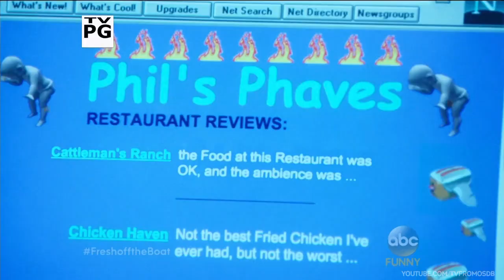Fresh Off The Boat 2x13 Promo "Phil's Phaves" (HD)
Fresh Off The Boat 2x13 "Phil's Phaves" - Louis and Jessica are reeling after Cattleman’s Ranch receives a less-than-desirable review on the website Phil’s Phaves. Determined to make it right, they invite the critic back to the restaurant and are shocked to discover that Phillip Goldstein is the reviewer. When he gives them an even lower grade the second time around, Louis and Jessica go all out to bring him and his website down. Meanwhile, Eddie’s romantic mix tape for Alison gets into the wrong hands on ABC’s “Fresh Off the Boat,” airing on Tuesday, February 16th on ABC.

Fresh Off The Boat 2x13 Promo/Preview "Phil's Phaves"
Fresh Off The Boat Season 2 Episode 13 Promo